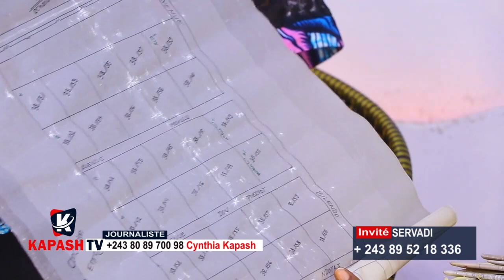URGENT:MALUKU EKOMI NZOKA POTO BOYE BOTALA NDAKU YA CYNTHIA NDENGE ELINGI ESILA NDAKU ELEKI NIOSO